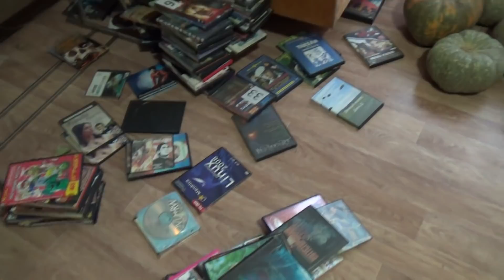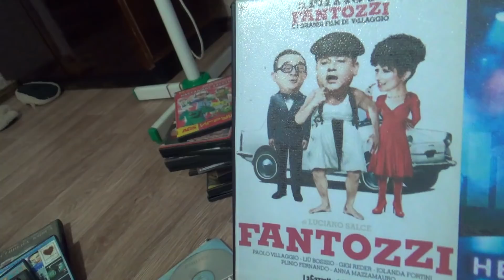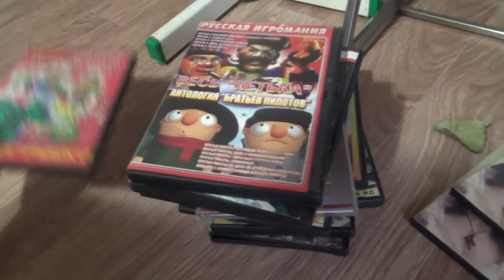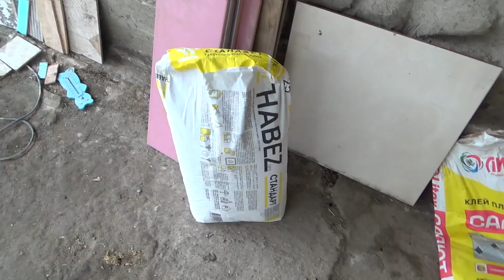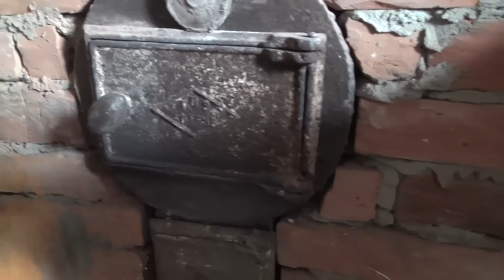КОНСТРУКЦИЯ ВЫДЕРЖАЛА СЕРЬЁЗНОЕ ИСПЫТАНИЕ / РАЗМОТАЛ ПОЧКИ / ГДЕ ОН СОВЫ УВИДЕЛ / ПРОИЗОШЛА ПОЛОМКА